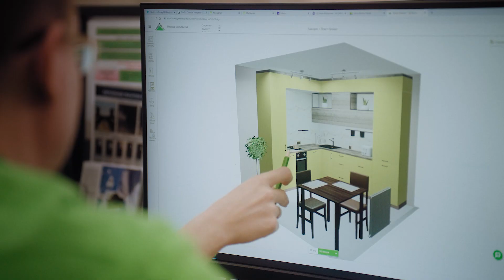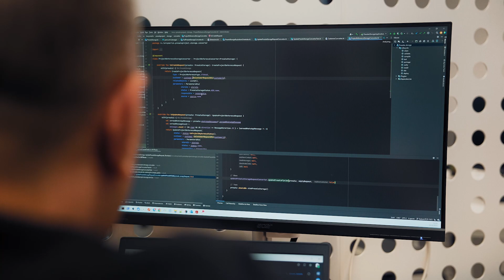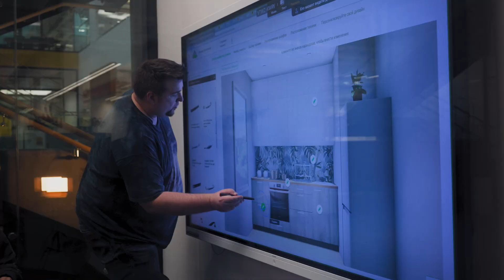Леруа Мерлен: питч для недели бэкенда 2023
Ребята из Леруа Мерлен рассказывают, почему бэкендерам классно работается именно у них.

Леруа Мерлен — лидер DIY-рынка России. Компания строит экосистему по обустройству дома, переосмысливает индустрию и создает DIY будущего.

Голосуйте за лучшие питчи, откликайтесь на вакансии с секретной фразой «Неделя бэкенда 2.0» и подключайтесь на IT-митап 17 ноября.